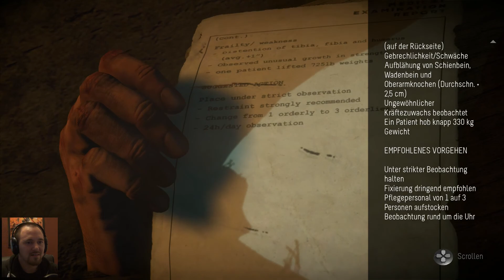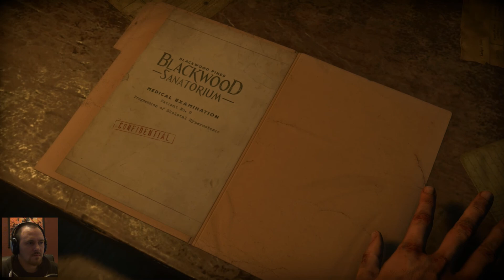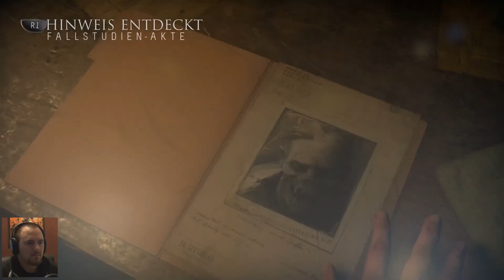Until Dawn - 17 - Verzweiflung (Deutsch / Gameplay Walkthrough / Let's Play Until Dawn)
Ekelhaft, panisch, beklemmend, der pure Horror.
So würde ich das vorletzte Kapitel aus Until Dawn beschreiben.
Erlebt mit mir Kapitel 9, "Verzweiflung", im Let's Play.
Ich wünsche viel Spaß beim Video.

Acht Jugendliche unternehmen einen Ausflug zu einer einsam gelegenen Berghütte. Einem Ort, an dem vor genau einem Jahr bereits zwei ihrer Freunde spurlos verschwunden sind. Auch diesmal wird die Gruppe dezimiert, denn anscheinend treibt ein Serienmörder sein Unwesen.

Die Geschichte des Spiels orientiert sich dabei an der typischen Handlung von Filmen des Teenie-Slasher-Genre wie Nightmare oder Scream – Schrei! und stellt eine Hommage an diese Unterform des Horrorfilms dar. Nach Aussage der für die Geschichte zuständigen amerikanischen Autoren Larry Fessenden und Graham Reznick handelt es sich um einen interaktiven Horror-Film, der sich aller Genre-Klischees bedient.

Der Spieler schlüpft in die Rollen der Protagonisten Sam, Josh, Jessica, Mike, Matt, Emily, Chris und Ashley und erkundet aus der Third-Person-Perspektive die Umgebung. Dabei sorgen laute Geräusche und die Darstellung von Licht und Schatten für eine gruselige Atmosphäre. Wird der Spieler mit dem Mörder konfrontiert, müssen Entscheidungen gefällt werden, indem man mittels eines Quick-Time-Event unter Zeitdruck Knöpfe drücken soll. Auch werden in bestimmten kritischen Situationen mehrere Aktionen zur Auswahl gegeben, beispielsweise ob der Spieler wegrennen, einen Gegenstand werfen oder sich verstecken möchte. Stirbt eine Spielfigur, so ist dies endgültig. Der Spieler verfolgt dann die Geschichte aus der Sicht einer anderen Spielfigur weiter. Es ist aber möglich, allen acht Figuren das Überleben zu ermöglichen.

Eine Besonderheit des Spielprinzips stellt der sogenannte Schmetterlingseffekt dar. Das bedeutet, dass jede Handlung der Spielfigur eine Auswirkung auf das weitere Spielgeschehen hat, auch wenn diese nicht offensichtlich ist. Bedingt durch die unterschiedlichen Entscheidungsmöglichkeiten ist ein mehrfaches Durchspielen notwendig, um alle möglichen Enden der Geschichte erleben zu können. Es sollen mehr als eintausend Szenen-Variationen vorhanden sein. Ein kompletter Durchlauf soll ca. neun Stunden Spielzeit beanspruchen.